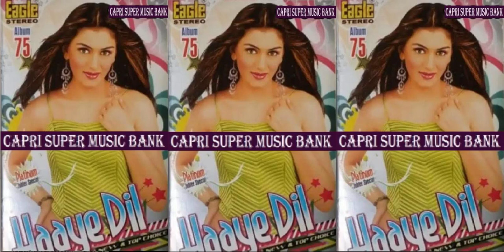Zaalma - Raees - New & Top Choice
Zaalima
JAM8
Content found during: 0:00 - 5:00
No impact